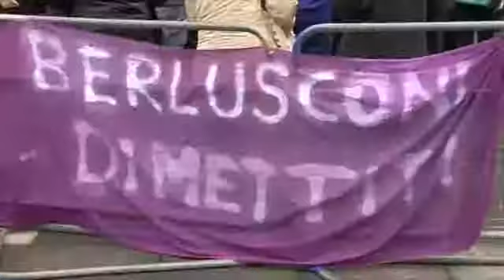No Berlusconi Day - Londra 5 12 2009.rv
Manifestatione No Berlusconi Day di Londra del 5 Dicembre 2009. Video realizzato da Camilla Canocchi, Emanuele Comi, Nick Gilbert, Nicola Machetti